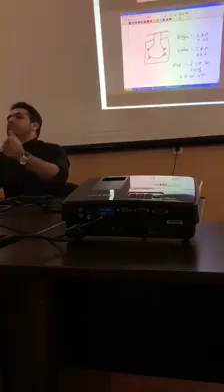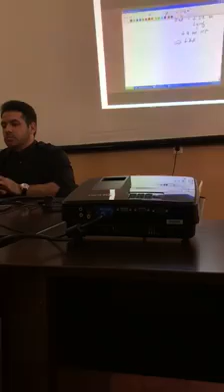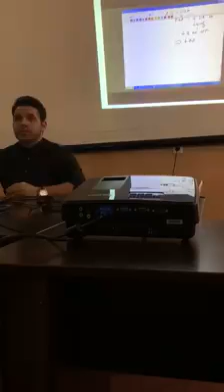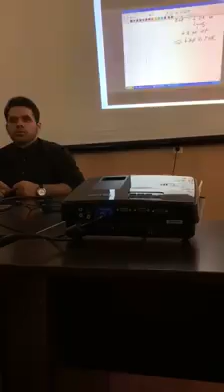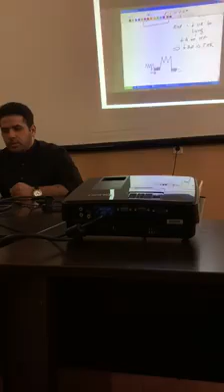Lectures: Respiratory system physiology - Topic: Hemodynamics of a Valsalva Maneuver.